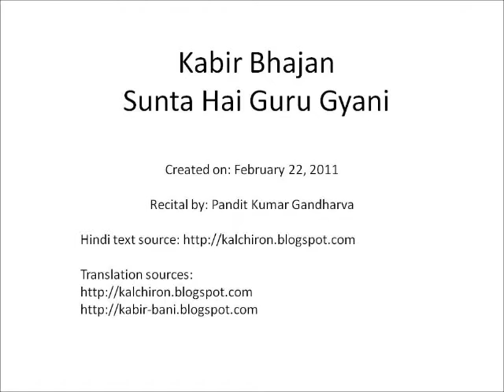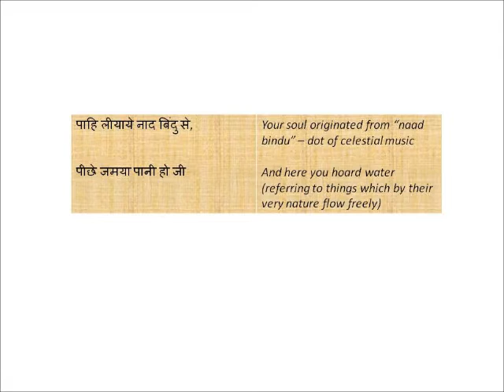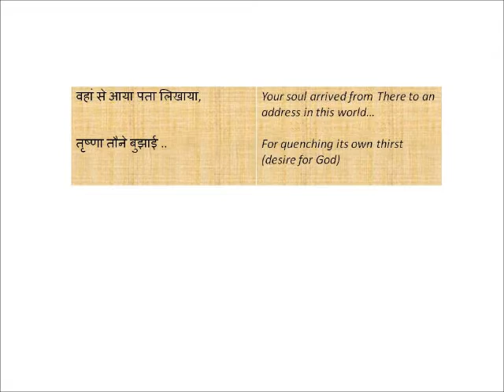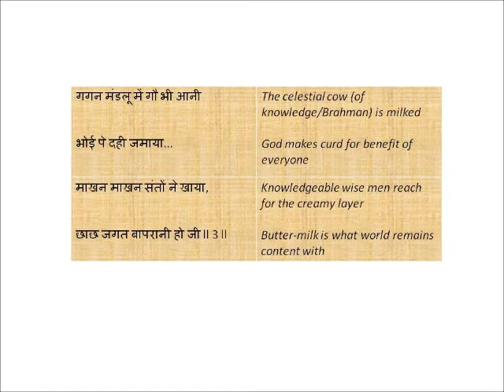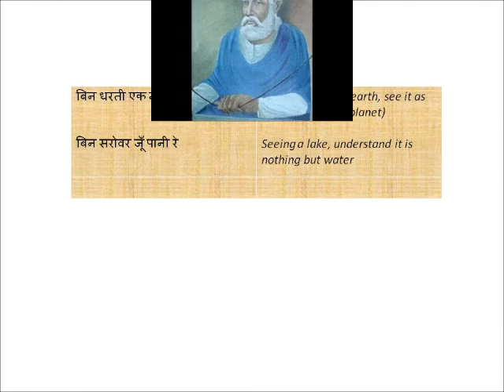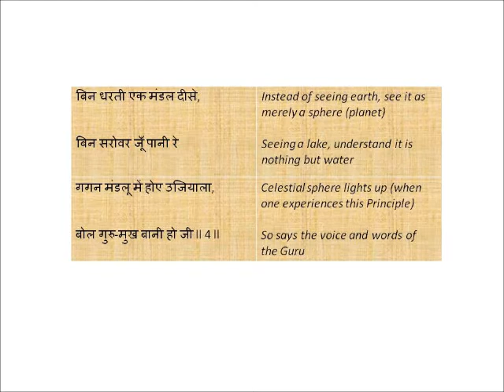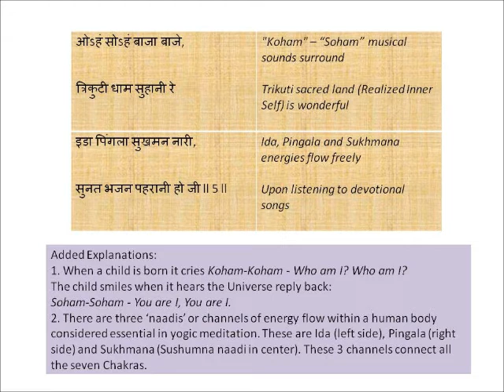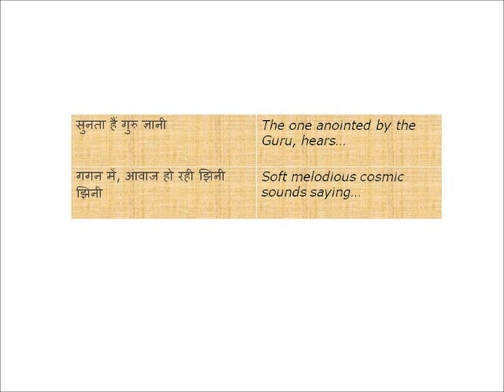Full Kabir Bhajan Sunta hai Guru Gyani by Kumar Gandharva Devanagari Lyrics English translations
A beautiful Nirguni Bhajan by Kumar Gandharva. Lyrics in Hindi Devanagari with English translations.
Song is Hindustani Classical  Raag - Ahir Bhairav.

Kabir [A.D. 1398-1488 or perhaps 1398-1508]
Considered a saint, who was one of earliest poets of the Bhakti Movement in India, Kabir sang the ideals of seeing all of humanity as one. His name, Kabir having Arabic roots, is often interpreted as Guru's Grace. Kabir was a weaver and lived in Hindu holy city of Benares in North India. His transformation can be attributed to his becoming a disciple of the Hindu bhakti saint Ramananda. Many poems of Kabir can be found in the Guru Granth Sahib, the sacred text of Sikhism.